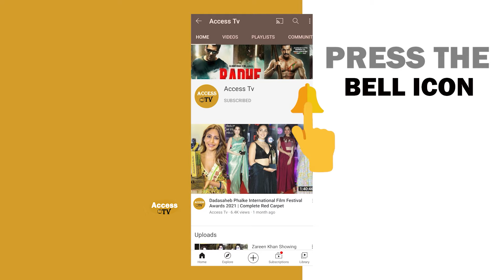B-TOWN Couples Arrive At Manish Malhotra Diwali Party 2024 | Kiara-Sid,Shahid-Mira,Varun-Natasha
B-TOWN Couples Arrive At Manish Malhotra Diwali Party 2024 | Kiara Advani-Sidharth Malhotra ,Shahid Kapoor-Mira Rajput,Varun Dhawan-Natasha Dalal,Shriya Saran-Andrei Koscheev,Riteish Deshmukh-Genelia ,Aparshakti Khurana-Akriti Khurana,Aayush Sharma-Arpita Khan,Anushka Ranjan-Aditya Seal | Access TV